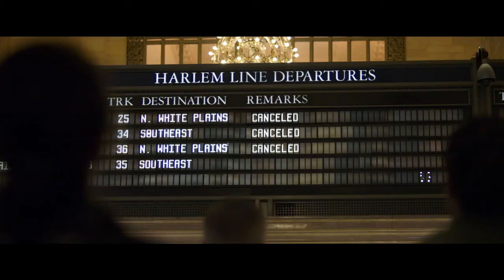映画 『２１ブリッジ』 公式予告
映画『２１ブリッジ』

マンハッタン島、完全封鎖。 最後まで、戦う。

『ブラックパンサー』のチャドウィック・ボーズマン、最後の劇場主演作品。
マンハッタン―21の橋に囲まれる島。この街には、知ってはならない闇がある。仕組まれた捜査が狂う時、恐るべき真実が暴かれる―。
たった一夜の出来事がスリリングかつダイナミックに展開する、傑作クライム・アクション！！

2021年9月3日（金）　セル発売開始!!